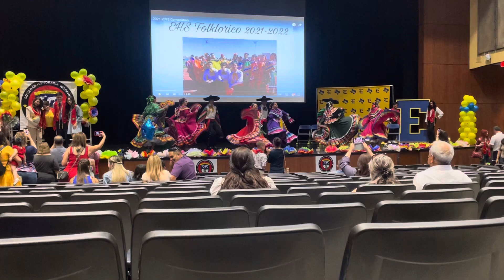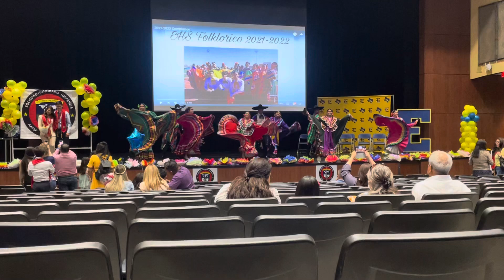El Gavilan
Performance by our seniors and juniors.

SOLELY FOR ENTERTAINMENT